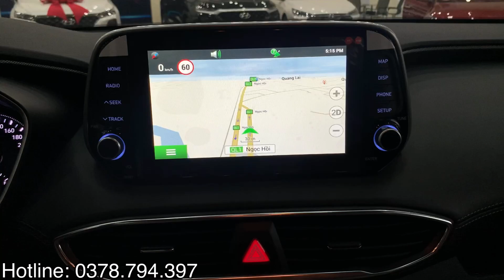Hyundai Santa Fe 2020 giảm giá sốc. Báo giá xe tháng 12